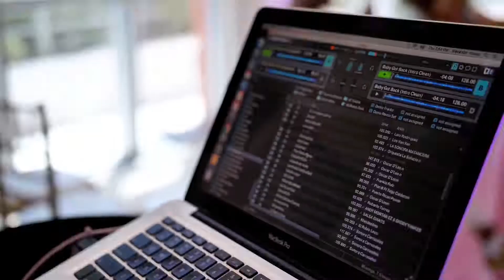Miami Beach Wedding // Charleen & Robert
Filmed on:
Panasonic GH5 and a Sigma Art 18-35mm lens with a metabones speed booster using a Glidecam stabilizer.

Follow me @schnee_vice on Instagram to see my latest projects.